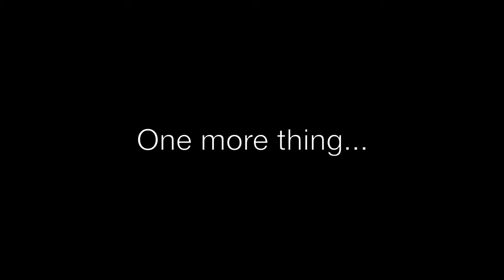SVG Independence BBQ in Taiwan (2011)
Vincentians in Taiwan, along with their friends from the Caribbean and beyond, celebrate St.Vincent and the Grenadines' 32nd anniversary of independence. The BBQ was held two days after Independence Day.